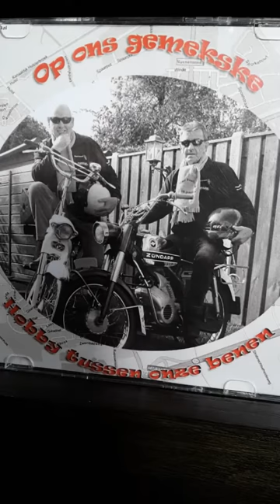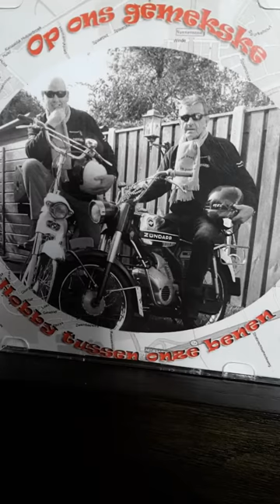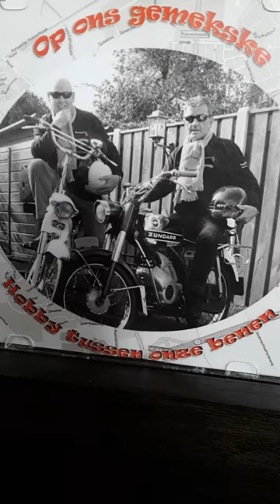Hobby tussen onze benen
Op ons gemakske, rene knapen